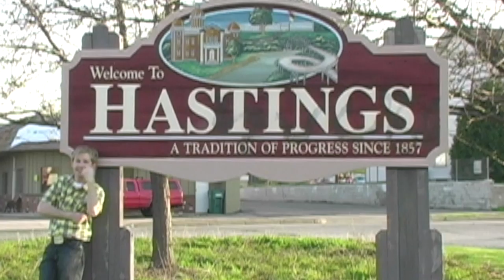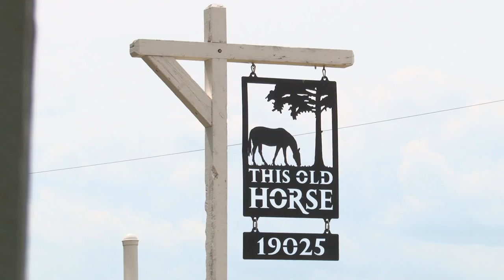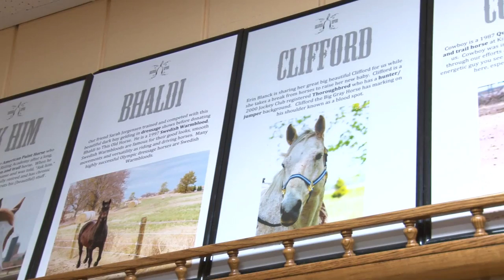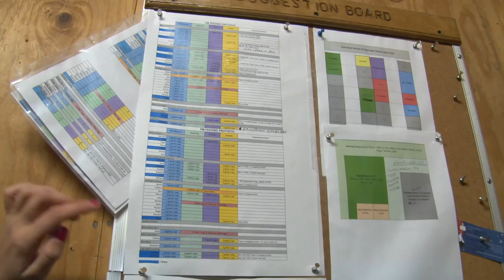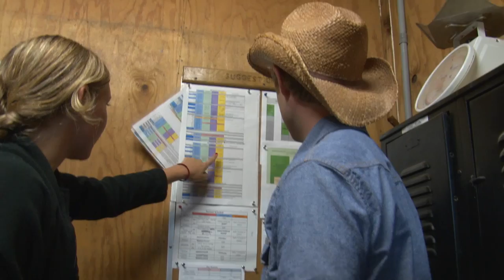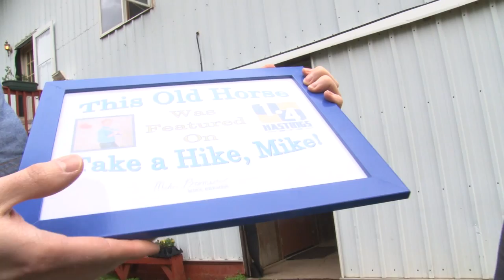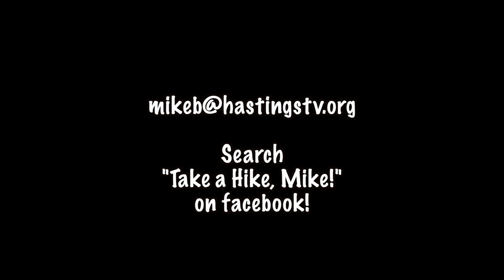Take a Hike, Mike! This Old Horse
I hike to This Old Horse where I learn horse care and receive my very first riding lesson... all while horsing around!